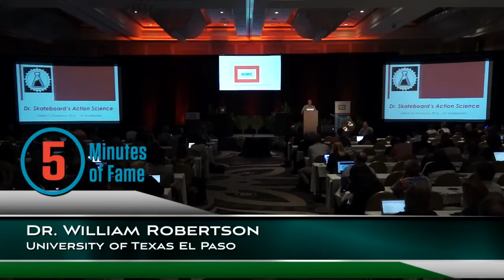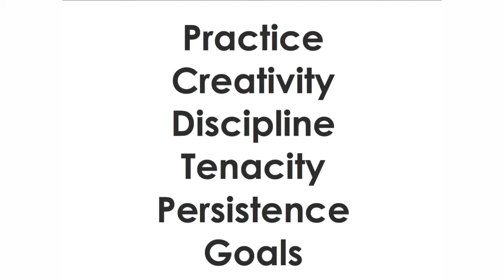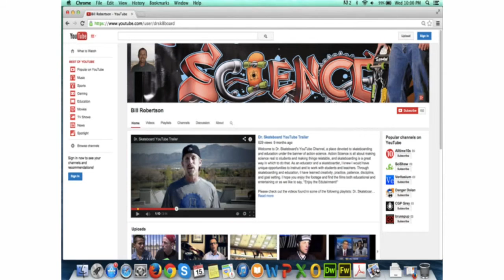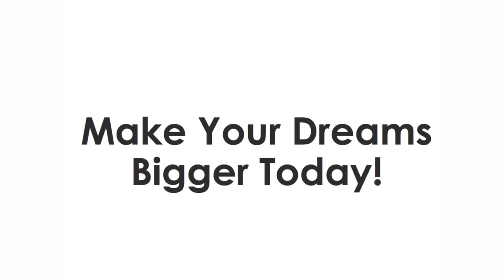2015 NMC Five Minutes of Fame :: William Robertson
William Robertson of the University of Texas, El Paso presents "Dr. Skateboard’s Action Science" at the 2015 NMC Summer conference in Washington, D.C.

How can action sports, like skateboarding and bicycle motocross (BMX), be used to teach physics, algebra, data collection, and help students be more engaged in science and mathematics? This presentation will focus on “Dr. Skateboard’s Action Science,” a curriculum supplement that highlights physical science in skateboarding and BMX.